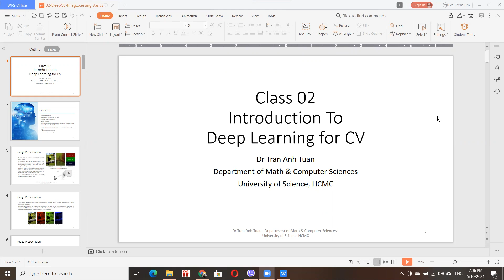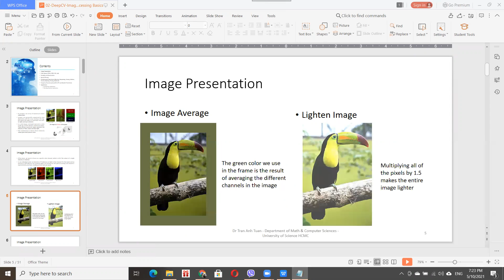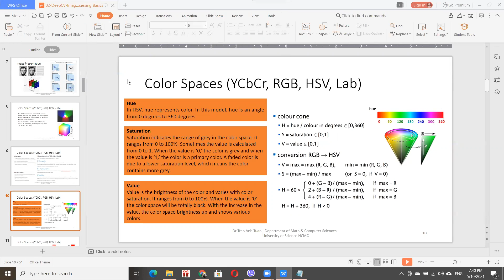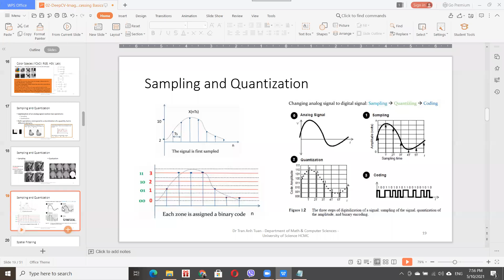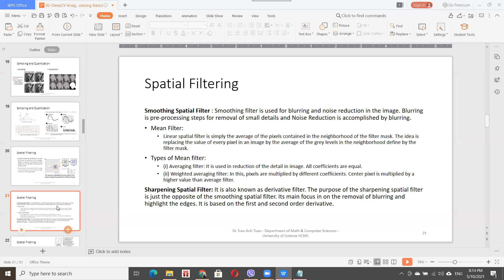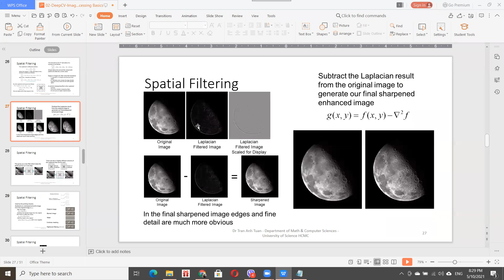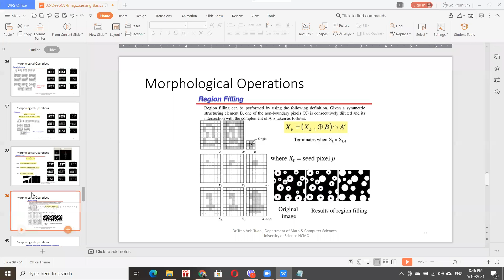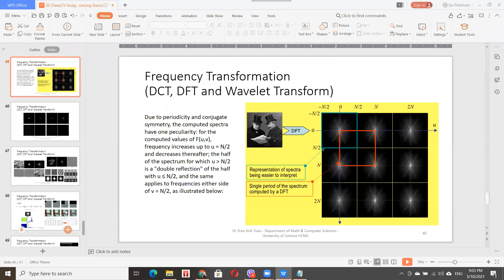DeepCV Lesson 02